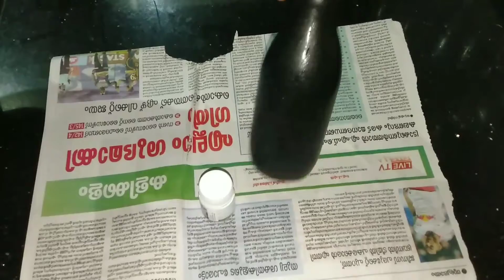how to make marble bottle ||MY DHILOOS WORLD